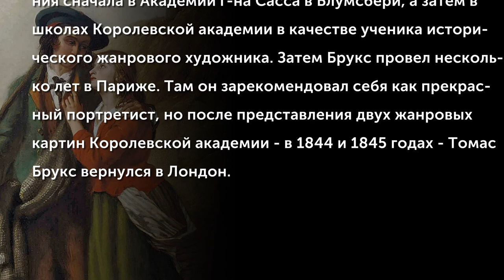Thomas Brooks (1818-1891)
Thomas Brooks (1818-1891) родился в Халле и, как и многие провинциальные художники, приехал в Лондон для обучения сначала в Академии г-на Сасса в Блумсбери, а затем в школах Королевской академии в качестве ученика исторического жанрового художника. Затем Брукс провел несколько лет в Париже. Там он зарекомендовал себя как прекрасный портретист, но после представления двух жанровых картин Королевской академии - в 1844 и 1845 годах – Томас Брукс вернулся в Лондон.
(Музыкальное сопровождение: Cipriani Potter (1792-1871) Симфония №10 соль минор)